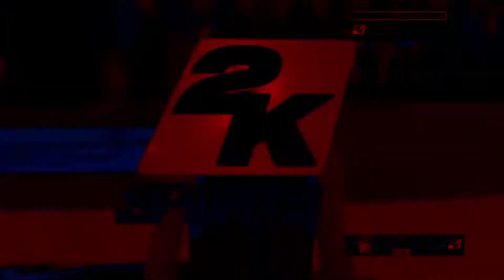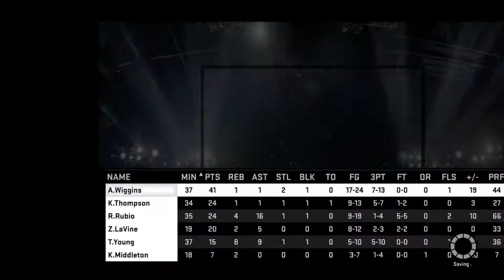NBA 2K15 | MyLeague - Minnesota Timberwolves | Season 1 - Game 10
Season 1 - Game 10 for the Minnesota Timberwolves MyLeague mode. My goals/achievements are to make Minnesota Timberwolves the greatest team in NBA history. Any queries, please let me know through the comment section below.